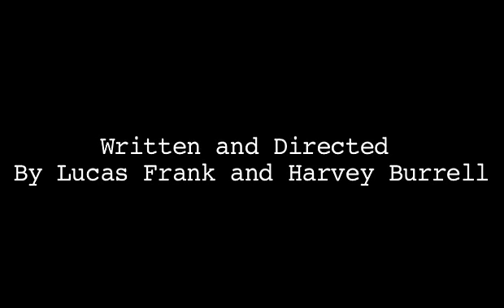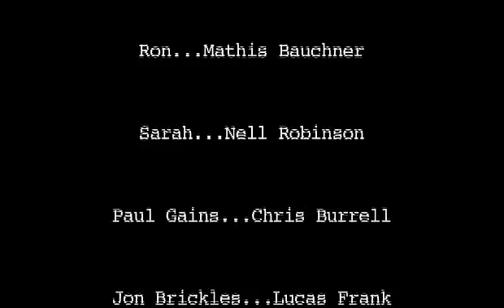Lamb To The Slaughter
A film noir adaptation of Roahl Dahl's Lamb To The Slaughter. Winner of Best Picture at the Williston-Northampton Film festival. Written and Directed by Lucas Frank and Harvey Burrell